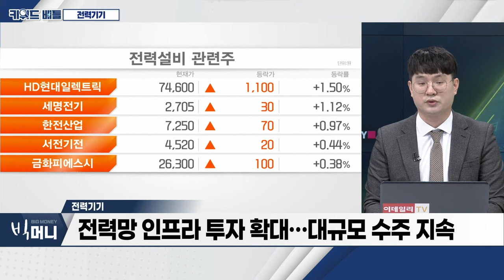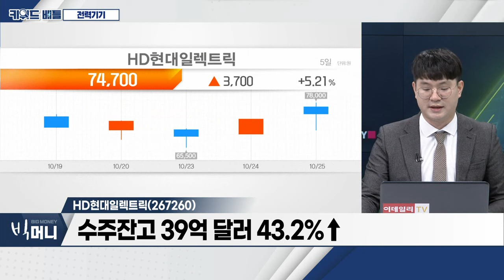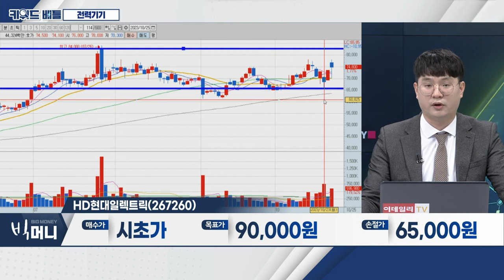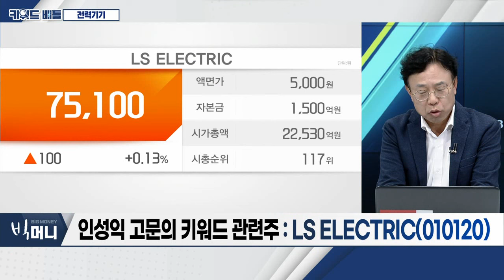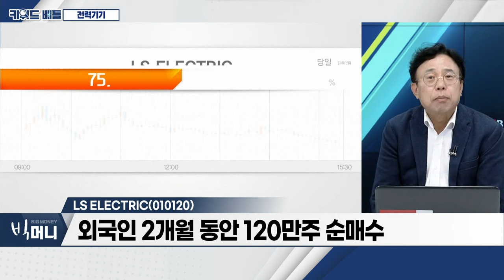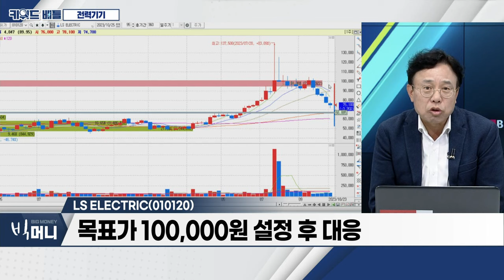HD현대일렉트릭(267260), LS ELECTRIC(010120)... 전력기기_키워드 배틀 (20231025)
- 전력망 인프라 투자 확대… 대규모 수주 지속
- 신재생에너지 점유율 증가
- 중동서 ‘K-제조업` 전초기지 구축

- 3분기 영업이익 854억… 전년대비 126%↑
- 수주잔고 39억 달러 43.2%↑
- 美 노후 전력망 교체·친환경 산업 성장

LS_ELECTRIC(010120)
- 주가 고점대비 44% 하락… 저평가 구간
- 외국인 2개월 동안 120만주 순매수
- 3분기 영업이익 3,500억 원 예상